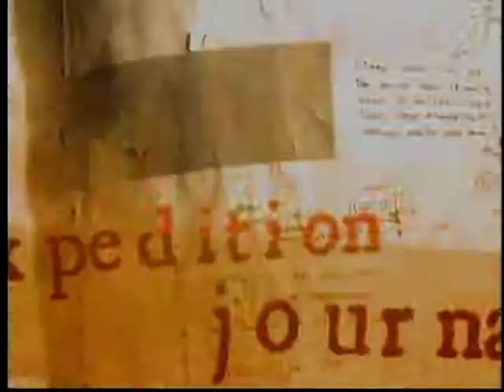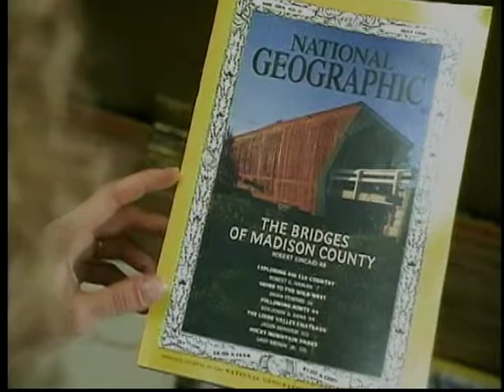NGC On Air Reel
National Geographic Channel On-Air Launch Montage      2:30
A key philosophy that I employed at  NGC  was having our Brand Management department produce all program packaging
elements to maximize our Brand Identity. Every show open incorporates the iconic power of the ‘Yellow Border’ and a rendition of the National Geographic theme music.

Taboo - Time Warner NY Launch Spot :30
When we launched in NY we knew from focus groups that Geographic was perceived to be a little dusty and old-fashioned.  So, we gave New Yorkers a chance to see for themselves that we weren’t your grandfather’s Geographic anymore.  We set up monitors in the middle of Times Square and recorded ‘man on the street’ reactions to one of our most compelling programs.

Heat is on Marathon  :30
This hot spot was completely produced in-house and the promo packaging was totally integrated into the daylong stunt.

World Diary   :60
Through the personal video diaries of journalists, this series of specials took viewers to the frontlines of battles raging in the struggle for peace, justice and human rights.

The Mummy Road Show    :30
Two very playful professors use the latest technologies to expose the secrets, stories and history buried with mummies  across the globe.

Kabul Zoo Rescue   :30
We discover that humans weren’t the only casualties in war torn Afghanistan in this powerful and compelling special.

Dare to Explore Channel Relaunch Montage   1:40
When we relaunched the Channel with a new tag line and dynamic new on-air package, I also implemented a critical new communication procedure that included tune-in information throughout the body of the promo, rather than just during the last few seconds.

POP Culture   2:00
Fun, off air presentation showcasing how National Geographic has always been part of our culture.